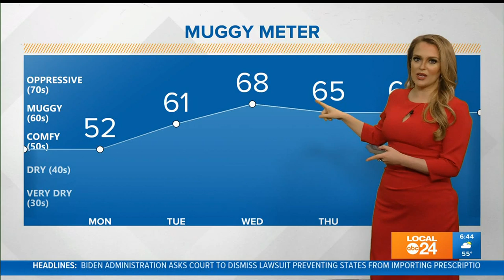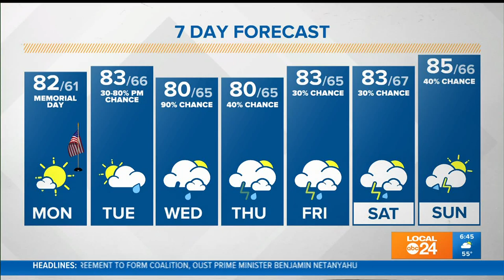WATCH: Memorial Day Forecast is a GREAT one!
For the unofficial start to summer it's sure been feeling like, well...not May in the Mid-South!